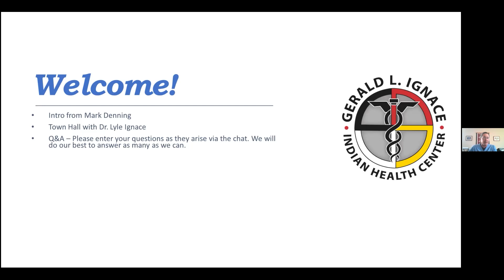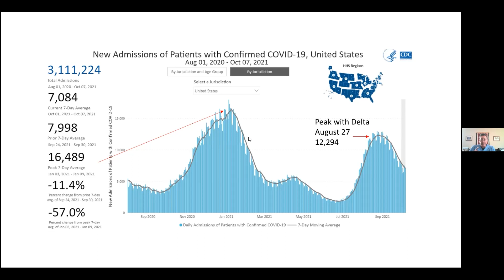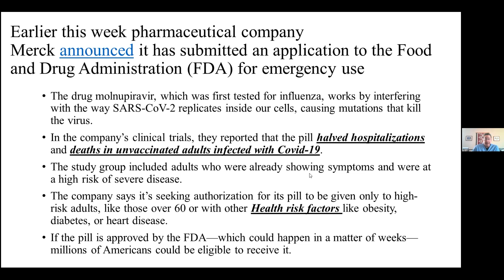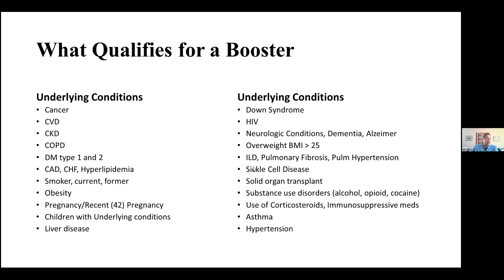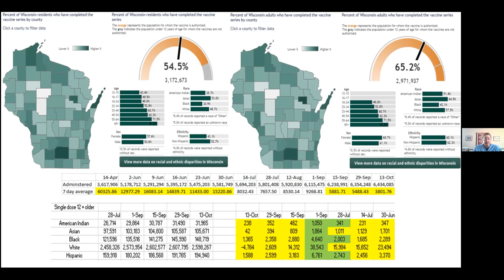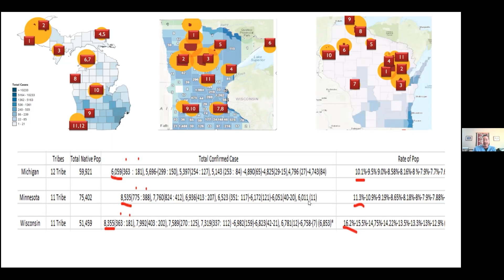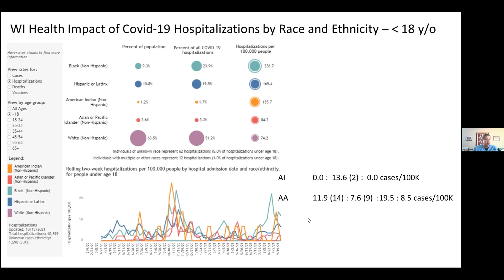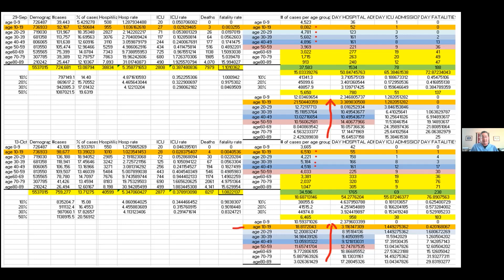Native Strong Town Hall - October 14, 2021